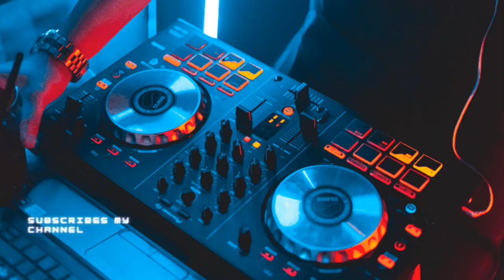Movie Doctor G|Short Story with My Review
Hi, Friends I am daring Advocate, I am get Analyses  and my Personal Review for Bollywood Movie Doctor G is a 2022 Indian Hindi-language medical campus comedy-drama film directed by Anubhuti Kashyap and produced by Junglee Pictures.
Uday Gupta finds himself the lone male student in the gynaecology department and his hesitancy leads to chaos, confusion, comedy and, eventually, I think its show some Scene are Dialogue are Vulgar.

My channel Publish Videos Focus to, Innovative, Technology, Sports, Movies and Entertainment.

Join me Friends and subscribes to my YouTube channel.